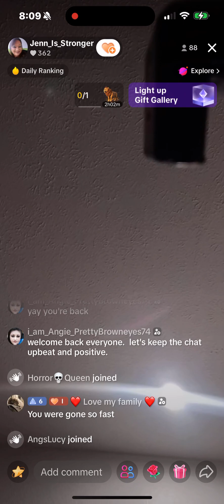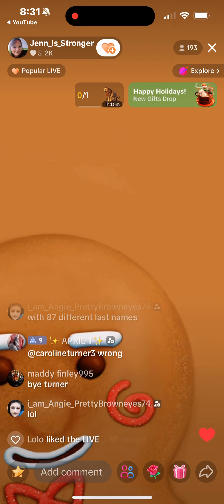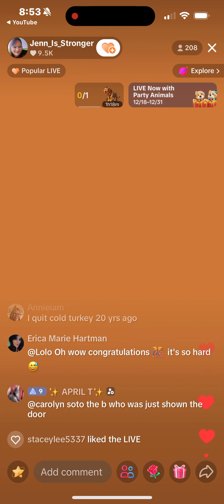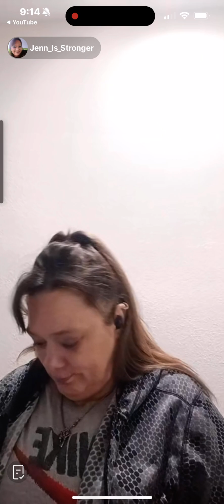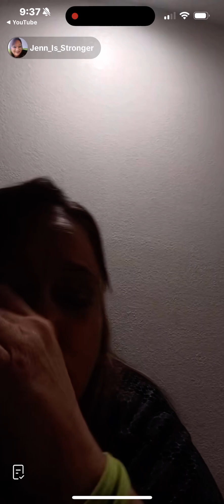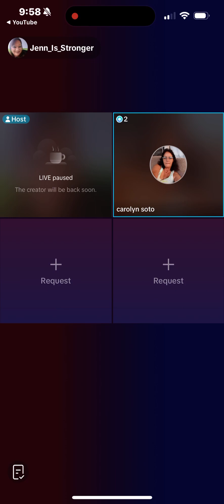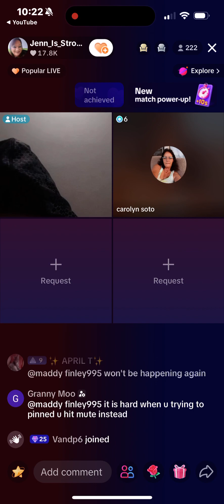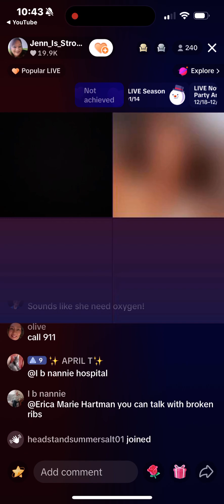Jenn the Survivor 12/23